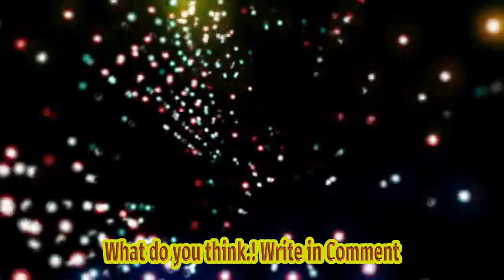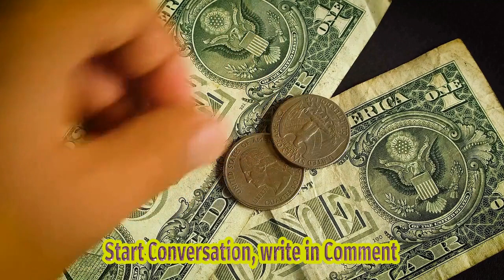Shah Rukh Khan Gives A Shout Out His Jawan Styling Team As He Replies To Fan Question; Th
Title: Shah Rukh Khan's Gratitude To His Jawan Styling Team | Heartfelt Shout Out Description: In This Heartwarming Video, Bollywood Superstar Shah Rukh Khan Pays Tribute To His Hardworking Jawan Soldier Styling Team. Watch As He Expresses His Deep Gratitude And Appreciation For Their Dedication And The Incredible Influence They Have Had On His Iconic Looks. Join In The Celebration Of Their Remarkable Journey Together And Witness The Bond That Goes Beyond The Silver Screen. shahrukhkhan jawanstylingteam heartfeltshoutout Tags: Shah Rukh Khan, Bollywood, Jawan Styling Team, Gratitude, Appreciation, Bollywood Actor, Heartfelt Shout Out, Celebrity Styling Team, Behind The Scenes, Bollywood Fashion, Bollywood Celebrities, Style Inspiration, Iconic Looks, Fashion Trends, Style Transformation. Subtitles: Shah Rukh Khan Extends Gratitude To His Jawan Styling Team In A Heartfelt Shout Out In A Recent Social Media Post, Renowned Bollywood Actor Shah Rukh Khan Expressed His Heartfelt Appreciation For His Dedicated Jawan Soldier Styling Team. The Video, Carefully Crafted To Celebrate The Tremendous Influence Of Khan's Fashion Choices, Seeks To Shed Light On The Unsung Heroes Who Play A Vital Role In Shaping His Impeccable Style. Undoubtedly One Of The Most Influential Figures In The World Of Fashion, Shah Rukh Khan's Personal Style Has Been Admired And Emulated By Millions. However, Behind Every Successful Fashion Icon Lies An Army Of Dedicated Individuals Working Tirelessly To Ensure They Always Look Their Best. Recognizing This, Khan Took A Moment To Publicly Acknowledge And Showcase The Talent And Efforts Of His Loyal Styling Team. Titled "shah Rukh Khan's Style Secrets: Shout Out To Jawan Soldier Styling Team," The Video Aims To Provide A Glimpse Into The Behind-the-scenes World Of The Actor's Fashion Choices. It Provides Viewers With A Unique Opportunity To Witness The Meticulous Attention To Detail And The Creative Process Undertaken By The Jawan Soldier Styling Team. In This Exclusive Footage, Khan Shares Insights Into His Signature Style, Offering Fans A Glimpse Into The Elements That Contribute To His Iconic Look. From The Selection Of Fabrics, Colors, And Designs To The Meticulous Process Of Accessorizing, The Actor Sheds Light On The Careful Deliberation That Goes Into Curating His Fashion-forward Ensembles. Moreover, The Video Serves As A Platform To Pay Homage To The Tremendous Dedication And Hard Work Put In By The Jawan Soldier Styling Team. Working Tirelessly Behind The Scenes, This Team Of Unsung Heroes Ensures That Shah Rukh Khan Always Looks His Absolute Best, Both On And Off The Screen. Their Commitment To Their Craft And Attention To Detail Has Undoubtedly Played A Significant Role In Enhancing Khan's Presence As A Fashion Icon. As Social Media Trends Continue To Shape The Entertainment Industry, Shah Rukh Khan's Shout Out To His Jawan Soldier Styling Team Serves As A Reminder Of The Extensive Collaborations And Teamwork Involved In Creating A Celebrity's Image. By Shedding Light On These Unacknowledged Heroes, The Video Aims To Inspire Others To Appreciate And Recognize The Efforts Of Those Working In The Background To Make Their Favorite Stars Shine. In Conclusion, Shah Rukh Khan's Recent Social Media Post Stands As A Testament To His Humility And Gratitude Towards His Jawan Soldier Styling Team. Through This Video, The Actor Not Only Highlights The Influence Of His Fashion Choices But Also Sheds Light On The Dedicated Individuals Who Contribute To His Remarkable Style. Their Relentless Efforts Deserve Recognition And Applause, As They Continue To Play An Integral Role In Shaping The Fashion Landscape Of The Bollywood Superstar. Shah Rukh Khan Gives A Shout Out His Jawan Styling Team As He Replies To Fan Question; Th | Dal Shah Rukh Khan's Heartfelt Gratitude To His Jawan Styling Team - A Heartwarming Social Media Shout Out